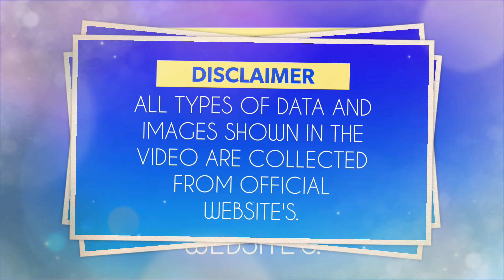Pawn Stars: Rick Harrison Lifestyle 2020 | Myceleb Cafe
Rick Harrison Lifestyle 2020 | Myceleb Cafe

COPYRIGHT LAWS AND PROPOSALS: Act of 4 February 1994 on Copyright and Related Rights This video is fair use under U.S. copyright law because it is noncommercial and transformative in nature, uses no more of the original than necessary, and has no negative effect on the market for the original work. Note: All the Photos usage in videos are taken from Google Image search by using advanced image search option. Usage rights: "free to use, share and modify . Grateful to Google for the information. There is never a need to strike a video down when you can get it removed within the same day and keep the channel and yourself happy.